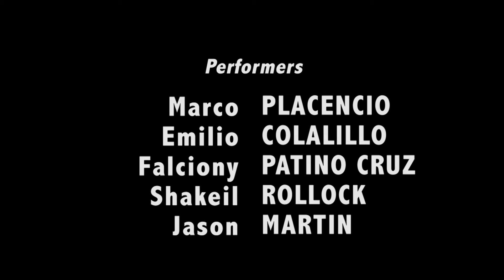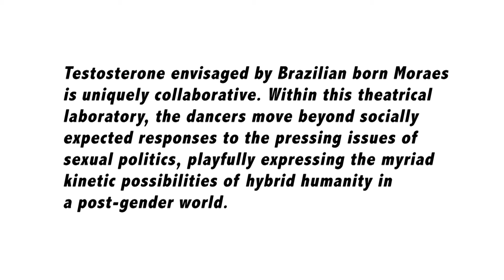Testosterone by Newton Moraes Dance Theatre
TestosteroneNMDT envisaged by Brazilian-born choreographer Newton Moraes is uniquely collaborative. Within this theatrical laboratory, the dancers move beyond socially expected responses to the pressing issues of sexual politics playfully expressing the myriad kinetic possibilities of hybrid humanity in a post-gender world.

Newton Moraes Dance Theatre is celebrating its 19th Anniversary with the world premiere of TESTOSTERONE from April 28-30 at 8 p.m. and May 01 at 3 p.m. at the Dancemakers Theatre.

Dancemakers Centre for Creation, 9 Trinity St. # 313, Distillery District, Toronto.
As part of Danceworks/Co-works Series Events

Choreographer: Newton Moraes. Performers: Emilio Colalillo, Falciony Patiño Cruz, Jason Martin, Marco Placencio and Shakeil Rollock. Lighting Designer: Gabriel Cropley. Photographer: Cylla Von Tiedemann.

Testosterone was created with the support of Ontario Arts Council. Many thanks to our fabulous performers, Gabriel Cropley, DanceWorks Dance and Mimi Beck, Dance Ontario Association and Rosslyn Jacob Edwards, Dance Collection Danse, The School of Toronto Dance Theatre and Christopher House, COBA-Collective of Black Artists, BaKari I. Lindsay, Charmaine Headley, Patricia Marcoccia, Maziar Ghaderi, Geary Lane, Julie Hanson and Kent Weddington.

Media Support: Dance Collection Danse, The Dance Current, Brasil News and Tania Nuttall, Brazilian Wave Magazine, DISCOVER Brazil Magazine and Leila Monteiro Lins, Fala, Brasill and José Francisco Schuster, KBuena Radio.Tv and Martha Cecilia Checa, Oi Toronto, NOW Magazine. Photo Credit: Emmanuel Marcos